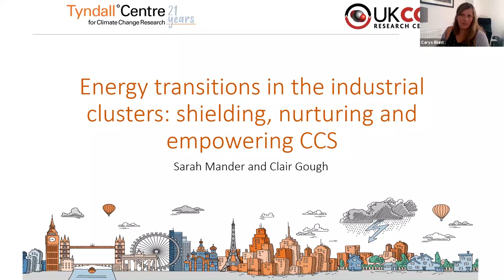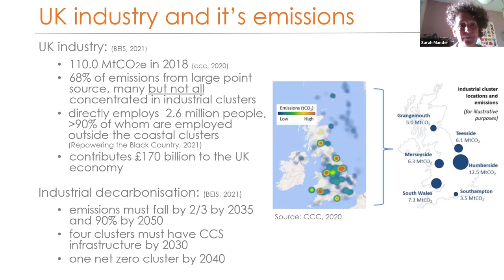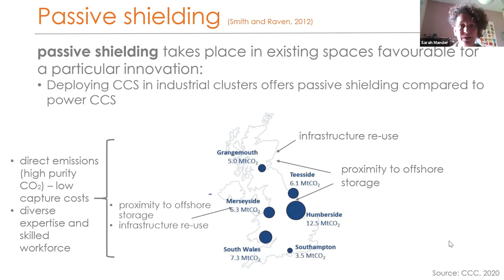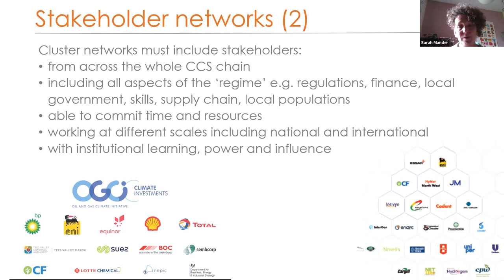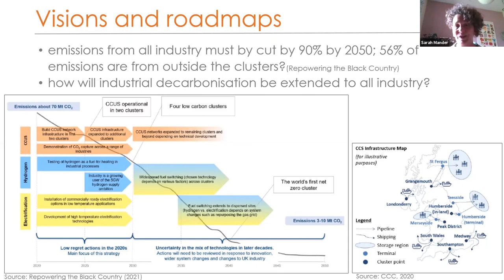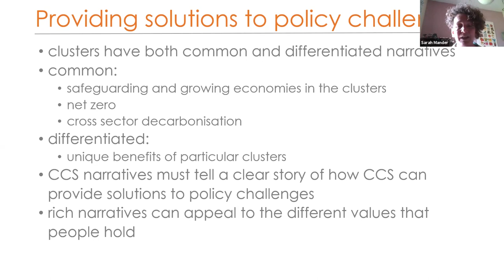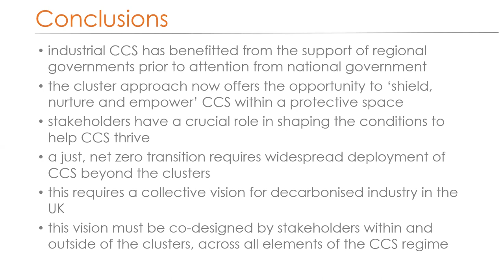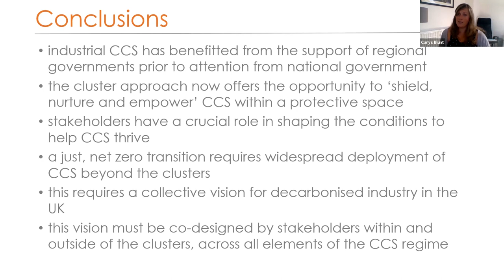UKCCSRC Summer 2021 Web Series July 15th Sarah Mander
Our Web Series has returned for Summer 2021, bridging the gap between our online Spring Series and our next physical conference. The UKCCSRC Summer 2021 Web Series is a series of weekly guest lectures on carbon capture and storage from academics, industry leaders and policymakers in decarbonisation. This is a recording of our final lecture of the series on July 15th from Dr Sarah Mander at the University of Manchester, with 'Energy transitions in the industrial clusters: Shielding, nurturing, and empowering CCS'.